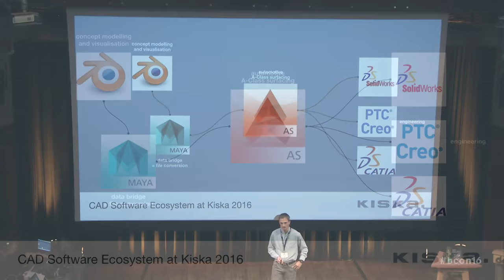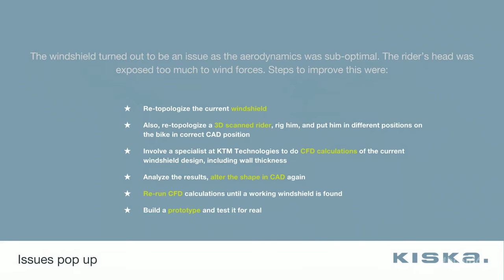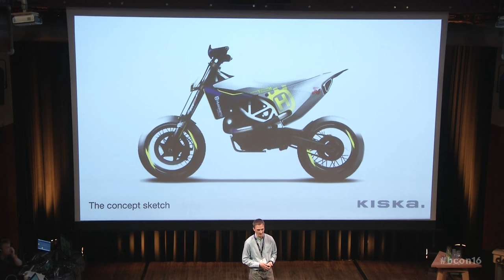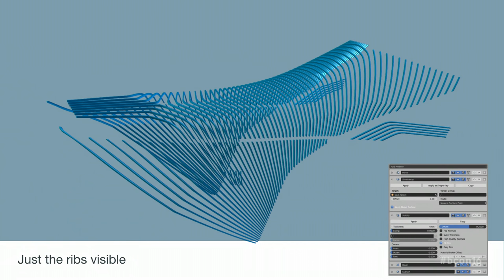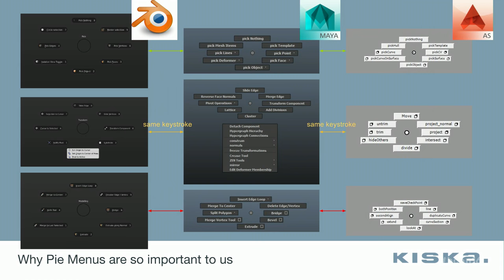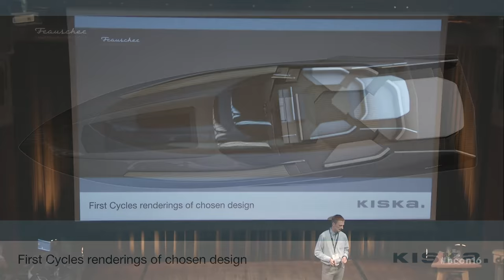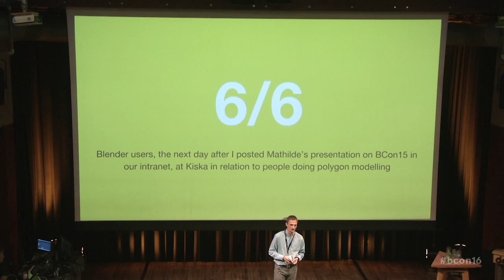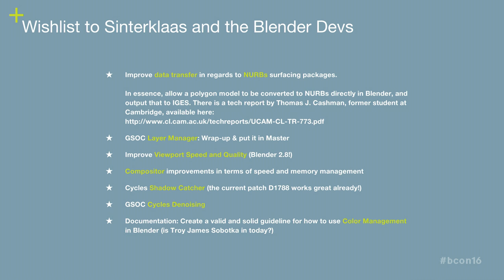Using Blender in motorcycle and powerboat design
Rainer Trummer at Blender Conference 2016.